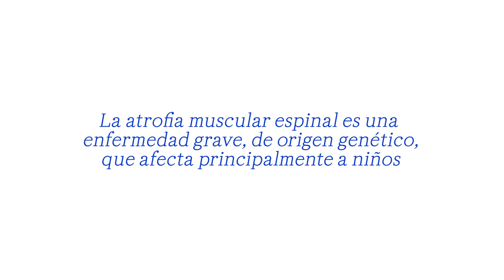Roche - Viviendo con AME - Embarazo y Primeros Síntomas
Video testimonial para Roche CAC
Director: Steven González